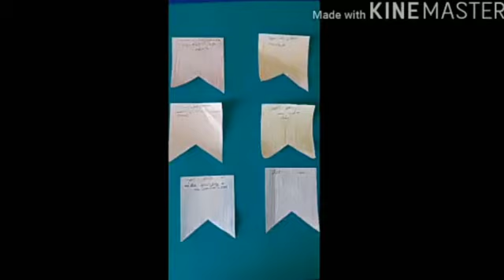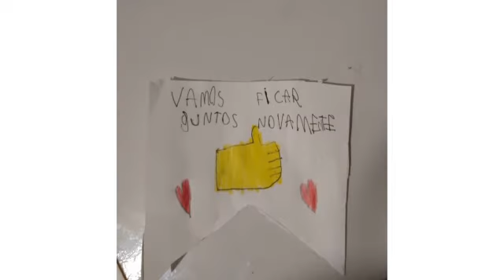Turmas do 3° Ano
Nós amamos esse clima junino! 🤩👏🏻
As turmas do 3° ano se divertiram nas aulas remotas preparando tudo para o arraial online. Cada um na sua casa, os alunos fizeram suas próprias bandeirinhas e escreveram bons sentimentos nelas, também aprenderam a brincar e celebraram a amizade com a Caixa Junina e para completar, fizeram um delicioso bolo de caneca! 😍

➡ Vale lembrar que a campanha de arrecadação de cobertores continua. Faça sua doação pelo PicPay e nos ajude a atingir a meta de 500 cobertores! Essa ação acontece até dia 10 de julho, então não perca tempo vem fazer disso tudo com a gente, participe!